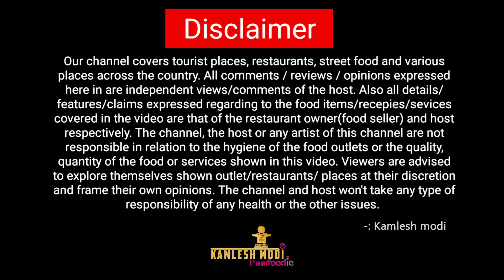ગેરંટી તમે નહિ જોઈ હોયે રેસિપી 450 રૂપિયા નો વડાપાઉં કેવી રીતે બને ભરૂચ